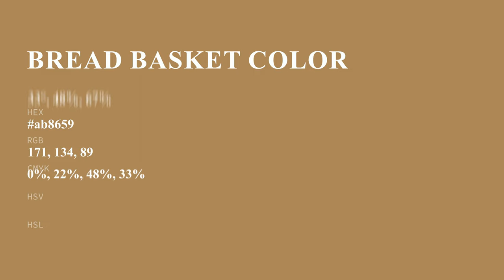Bread Basket color ab8659 hex color - Yellow color - Cool color ab8659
What color is Bread Basket ? ab8659 hex color - Yellow color - Cool color ab8659

Hex ab8659 Color Code is also known as Bread Basket color.